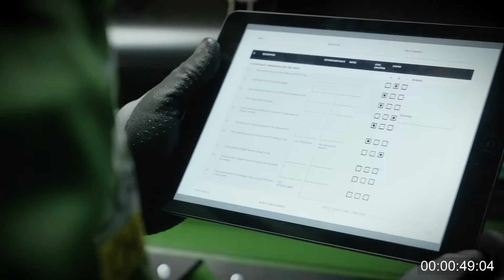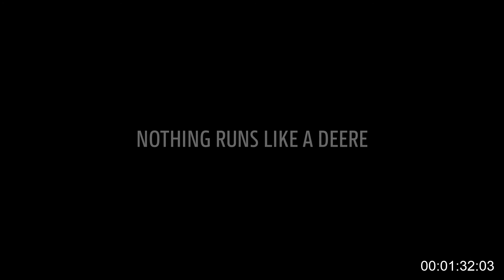Uzman Kontrolü - Biçerdöver